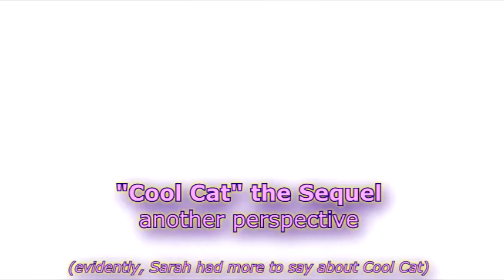Sarah's Sketches: "Cool Cat ... part deux"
Sarah presents Cool Cat, part deux - the sequel .. another perspective.

See all of Sarah's Sketches videos

YOUTUBE EULA excerpt granting right of use:  "Free music for your videos in Audio Library: The YouTube Audio Library is a collection of music tracks that are freely available for YouTube creators to download and feature as background music in their videos. Using them will not result in a claim on your video."